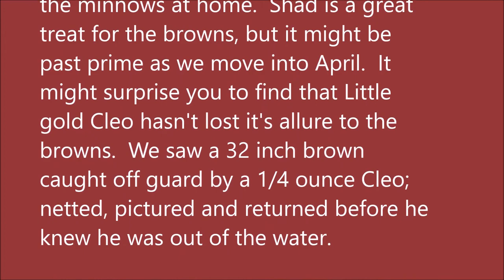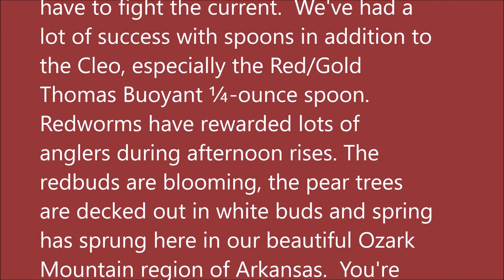March 30, 2022 Arkansas White River Trout Fishing Report